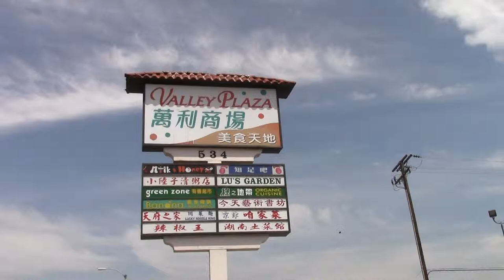74, Goodbye, Китай - Welcome Беларусь